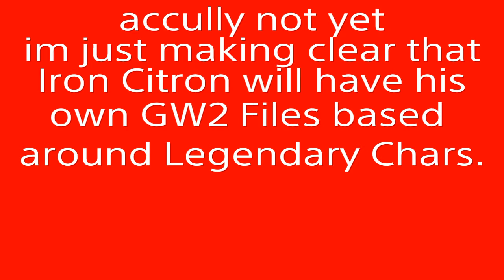Suprise Sticker Pack Opening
While opening some sticker packs for a 500k opening spree that I saved up. I got a little surprise on my last pack